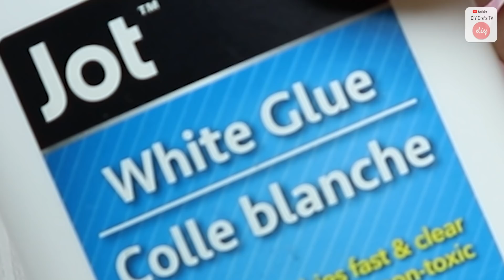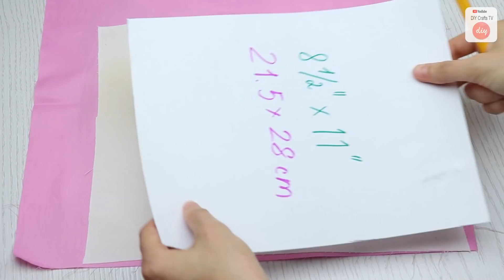DIY MINI PURSE BAG LONG STRIP CHAIN TRENDY STYLE JEANS BAG TUTORIAL FROM OLD JEANS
✂ Materials you need to make this DIY:
old jeans
fabric (cotton)
lining fabric
interfacing
chain (~100 cm)